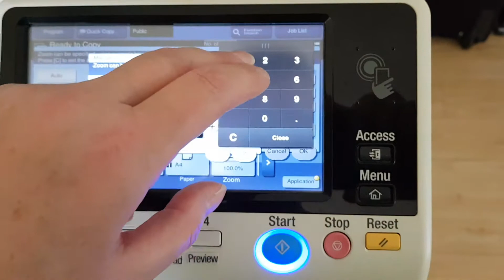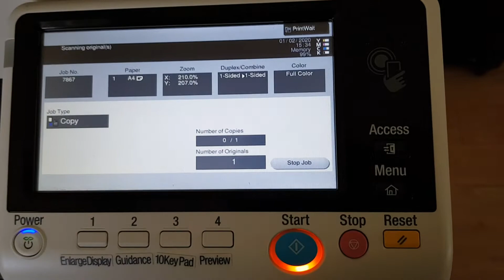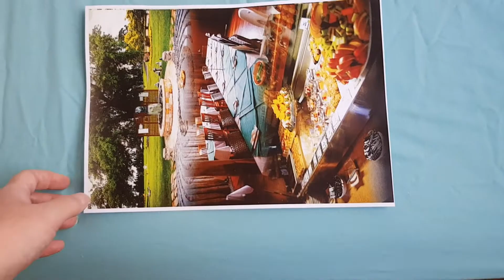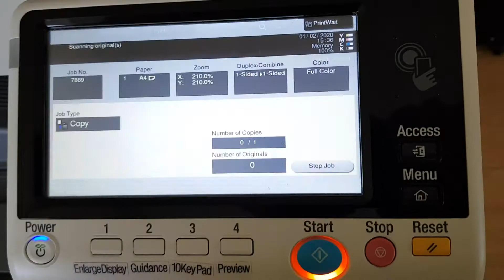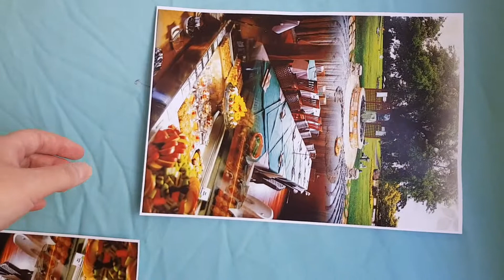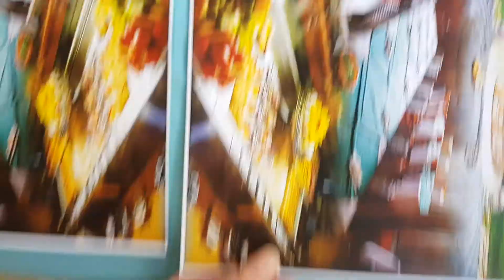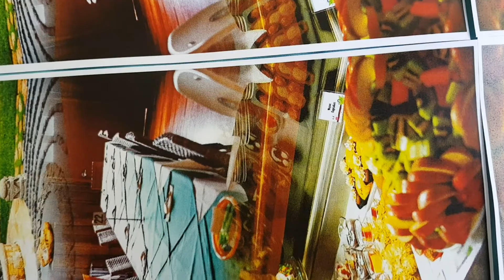Zen garden flyer